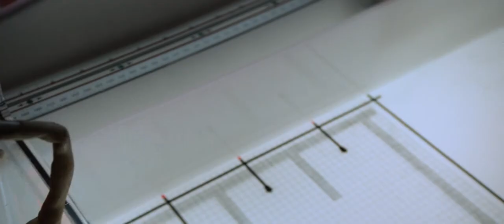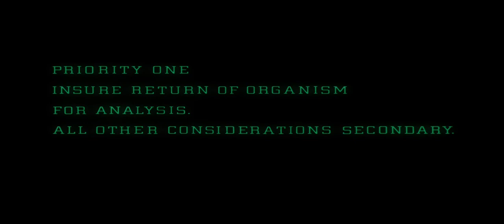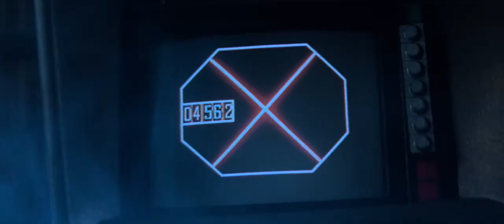Alien 1979 Tribute | Jerry Goldsmith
A tribute to the 1979 film 'Alien'.
Directed by Ridley Scott | Cinematography by Derek Vanlint.

Tom Skerritt, Sigourney Weaver, Veronica Cartwright, Harry Dean Stanton, John Hurt, Ian Holm, Yaphet Kotto.

'In Space No One Can Ear You Scream'

Movie: Alien (1979)
1 - Main Title | Alien OST by Jerry Goldsmith
2 - The Alien Planet | Alien OST by Jerry Goldsmith
3 - The Passage | Alien OST by Jerry Goldsmith
4 - Alien Original Trailer